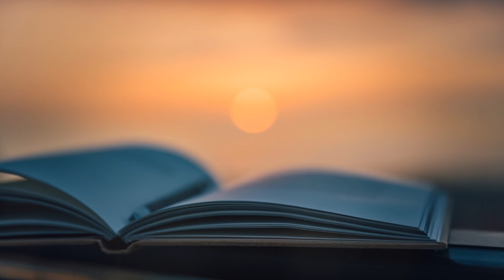Solo Valentine's Day: Embracing Self Love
Hello, dear friends, I'm Morning, welcome to "Morning on the Way". Valentine's Day has just passed.  How did you spend Valentine's Day this year? .For many, it's a day to spend sweet moments with their loved ones, but for some, like me, it's a night spent alone. Regardless, I hope you nurture yourselves with love and become your own warmest harbor.

On Valentine's night, rain falls gently, sprinkling every corner of the city. On my way home from work, the dim yellow light of street lamps reflects off the bustling streets, while I sit quietly in my car, lost in my thoughts. Do you ever, like me, occasionally look up and gaze at the passing vehicles, imagining the stories within each one? Where are they headed?

I recall many Valentine's nights, most seem to be rainy. This day holds not only romantic memories but also many sad ones. On Valentine's Day without a partner or lover, I gave myself a special gift—a set of beautiful and romantic perfumes. Each perfume represents certain emotions and meanings deep within me.

 On this Valentine's Day spent alone, I feel a bit lonely, but not lonely, I quietly contemplate my inner world.

Nourish yourself with love, become your own warmest harbor. I hope everyone feels love on this Valentine's night, whether spent with others or alone. I send you belated yet sincere Valentine's wishes!